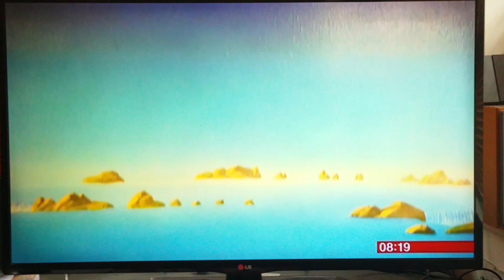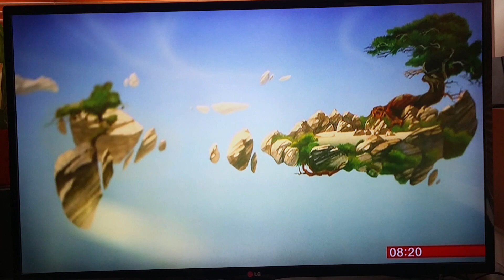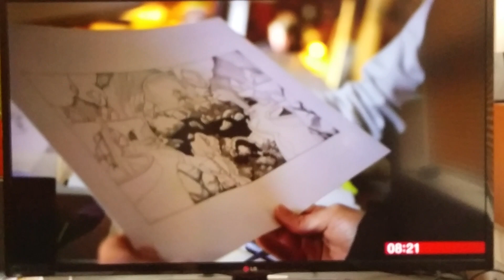Yes it's Roger Dean on the BBC 4/11/18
Future living, moonbases, album covers and more.